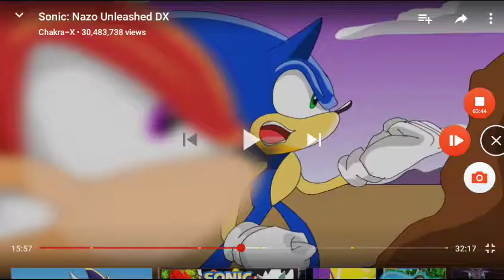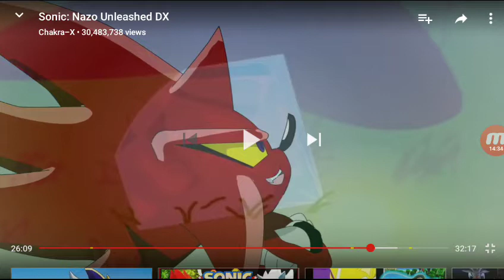Sonic movie part 2